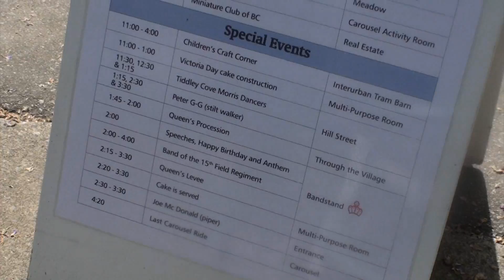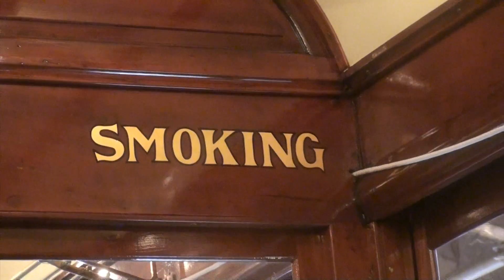Dia da Rainha Victoria no Burnaby Village Museum - Evento Victoria Day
Dia da Rainha Vitória no Burnaby Village Museum - Evento Victoria Day

Victoria Day é um feriado canadense celebrado na ultima segunda feira antes de 25 de maio em comemoração ao aniversário da rainha Vitória do Reino Unido.
Confira o evento divertido no Burnaby Village Museum com direito a discurso da rainha Victoria "cover".

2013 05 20   Victoria Day   Burnaby Village Museum